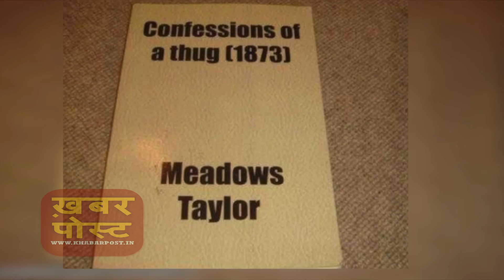किस फिल्म में दिखेगा Big B और Amir Khan के साथ Shraddha Kapoor का जलवा | Latest News 2017